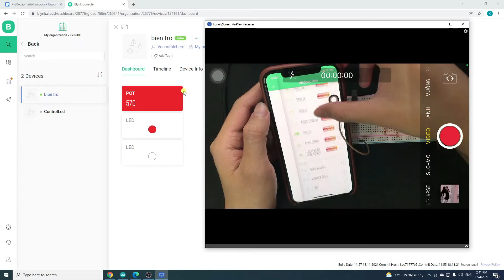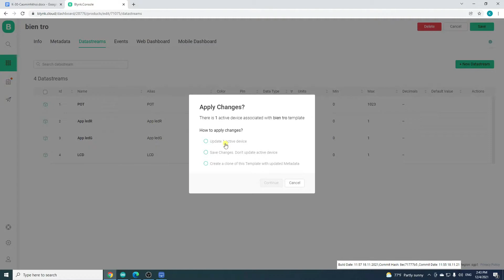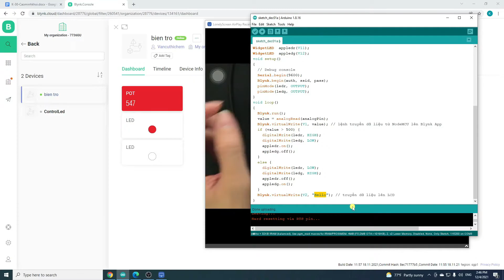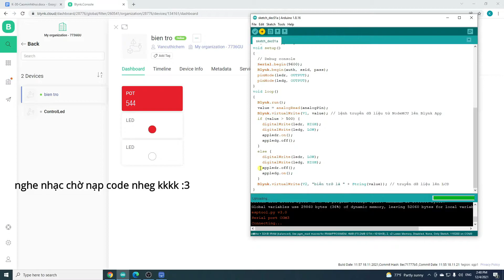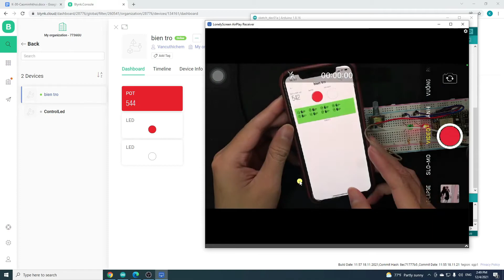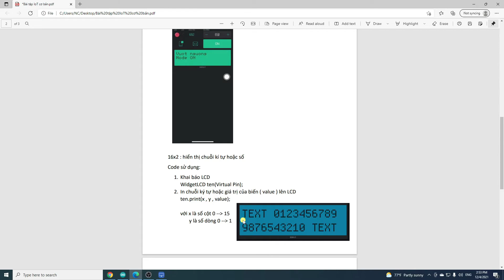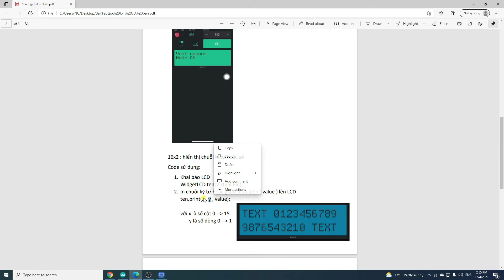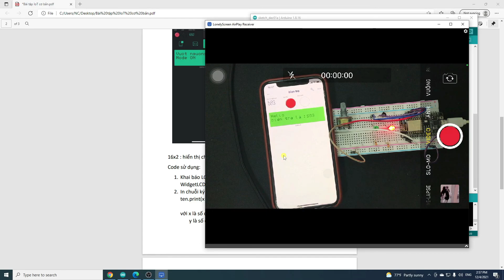Blynk New 2.0 màn hình LCD giám sát và theo dõi hệ thống | Tự học IoT (P4)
Đây là phiên bản mới nhất của Blynk App ( New 2.0 ) các hệ thống chạy trên blynk cũ sẽ không còn hỗ trợ nhiều nữa nên anh em chuyển sang Blynk new 2.0 này mà dùng nhé 😁

© If any producer or label has an issue with any of the uploads please get in contact  and it will be deleted immediately (this includes artists of the images used).